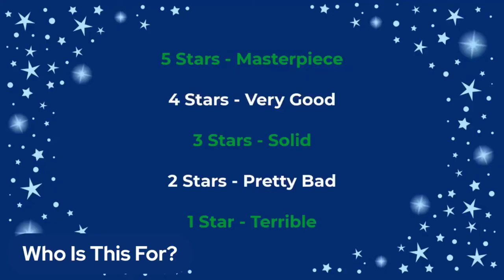Review - The Outfit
In this episode we review Graham Moore's new movie "The Outfit", starring Mark Rylance, Zoey Deutch,  Dylan O'Brien, Johnny Flynn, and Simon Russell Beale. Tune in now!